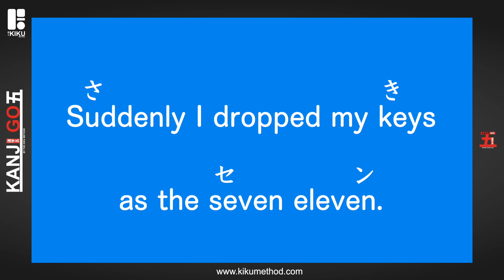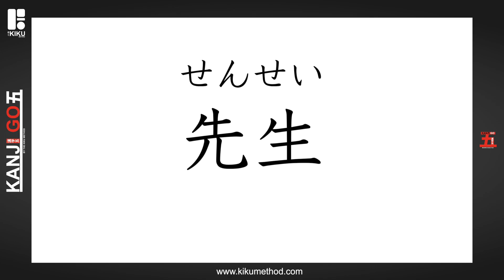一年生漢字 『先』Learn the Kanji 先